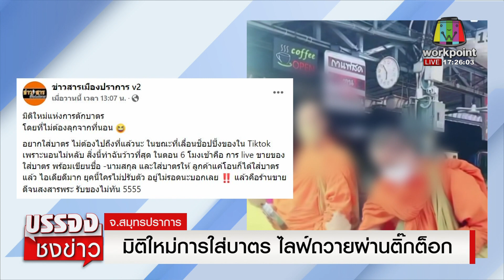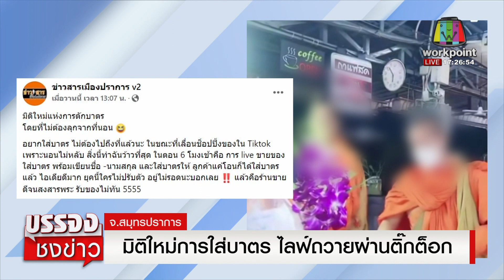มิติใหม่ไลฟ์ตักบาตรผ่านติ๊กต็อก เจ้าของร้านยันไม่เวียนข้าวขายซ้ำ l บรรจงชงข่าว l19 ก.ย.65